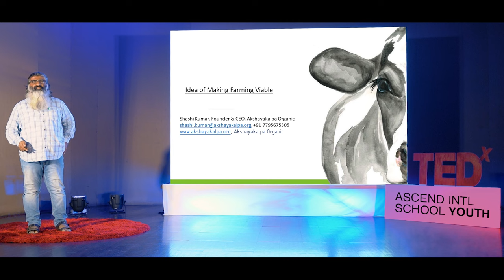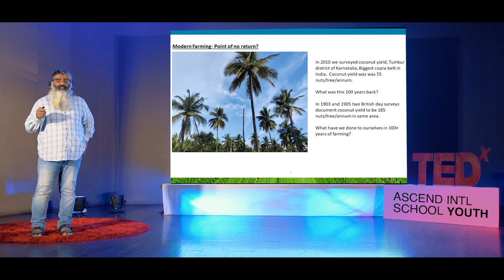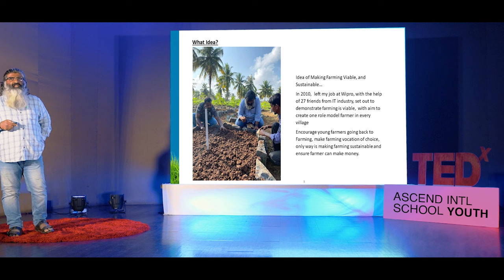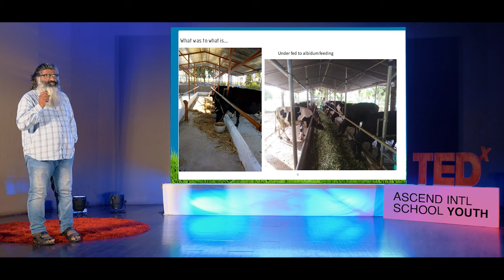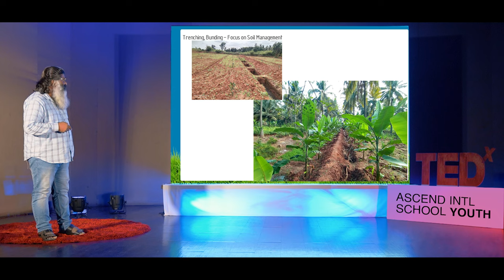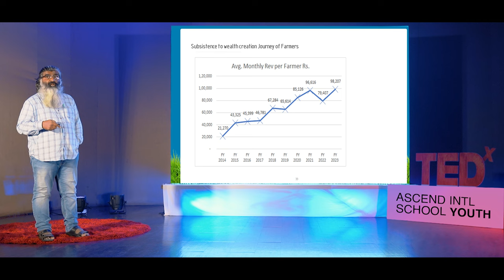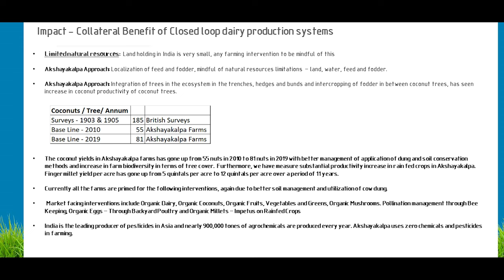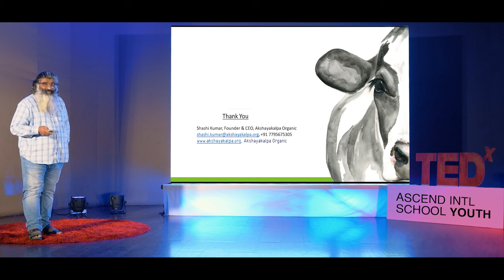Transforming Agriculture for a Sustainable Future | SHASHI KUMAR | TEDxAscend Intl School Youth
Join Mr. Shashi Kumar, Co-Founder and CEO of Akshayakalpa Organic, as he unveils the inspiring journey of Akshayakalpa Organic and addresses the 'Good Food Movement'.

Akshayakalpa Organic, is India’s first certified organic dairy enterprise that offers milk and milk products that are free from antibiotics, synthetic additives, and chemical pesticide residue. The organization stands true to its name with its vision of building a healthier world through nutrition, based on clean science, and a sustainable farming ecosystem accessible to the entire nation.

Akshayakalpa has crafted a world-class model that not only creates a new industry benchmark in dairy farming practices but also nurtures farmers in line with its mission to create a holistic ecosystem-led transformation through its Farmer-Entrepreneurship Initiatives.

The brand was founded by 27 technology professionals in 2010 - who believed that India's agriculture economy is structurally weak, denying millions of farmers the fruits of economic growth that is otherwise enjoyed by those in the industrial and service sectors.

Today, more than 1200 farms owned and operated by individual farmers and spread over 5000 acres of farmland are part of a robust, self-sustaining and financially successful tribe of farming entrepreneurs who produce high-quality, nutritious organic milk.

The success of the Akshayakalpa model attributes to Indian dairy consumers' willingness to pay the correct market price for what they value and the farming model with centralised veterinary, mechanical and agronomy services delivered at the farmers' doorstep. As a result, Akshayakalpa currently has about 3,00,000+ customers across Bengaluru, Chennai, and Hyderabad that have access to the best quality organic milk and other dairy products, enabling a three to four-fold growth in the monthly income of dairy farmers. Shashi Kumar's journey from a farming background in South Karnataka to launching Akshayakalpa Organic is marked by resilience and determination. Despite facing rural poverty, Shashi pursued education in computer science and later telecommunication engineering. With a technology career spanning 17 years, he returned to his roots with a mission to transform India's farm sector. In 2010, Shashi co-founded Akshayakalpa Organic, now India's largest certified organic milk company, mentoring and empowering 1000 farmers. His commitment to sustainable agriculture is evident, contributing to a flourishing organic farming movement that blends tradition, technology, and ecological consciousness, while providing more than 3,00,000 individuals daily healthy, organic food options. This talk was given at a TEDx event using the TED conference format but independently organized by a local community.